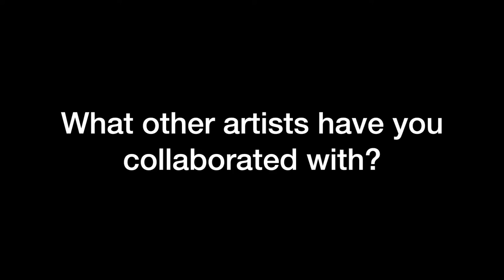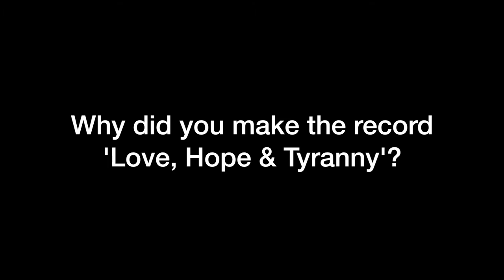Lucia Comnes INTERVIEW on new album, Joan Baez, Paul Brady, T Sisters, Madonna & Nashville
DELFINA RECORDS hosts an Artist Interview with Lucia Comnes on why she made her new album 'Love, Hope & Tyranny', playing with Joan Baez, Paul Brady, Vieux Farka Toure and the T Sisters, playing for 60,000 people at the Oakland Colosseum, being inspired by Madonna, Emmylou Harris and First Aid Kit, winning the Grand Prize in Dallas, Texas, for Best Song and her upcoming recording session in Nashville, Tennessee.

Lucia Comnes is an American singer, songwriter, fiddler and guitarist with a ‘singular voice’ (San Francisco Chronicle) whose roots music crosses genres of Americana, Folk, Irish, Bluegrass & Rock.

Interview Questions in Order
1. When did you start making music?
2. What do you want your music to do?
3. How did you get out there? How did you get to play with Joan Baez?
4. What other artists have you collaborated with?
5. What size audiences do you play for? What do you prefer?
6. How did you start writing songs?
7. Why did you make the album 'Love, Hope & Tyranny'?
8. Who do you listen to?
9. What's next?
10. Will you play something for us?

Filmed and Produced by DELFINA RECORDS
Filmed at Caffe del Cardinale, Giulianello, LT, Italy